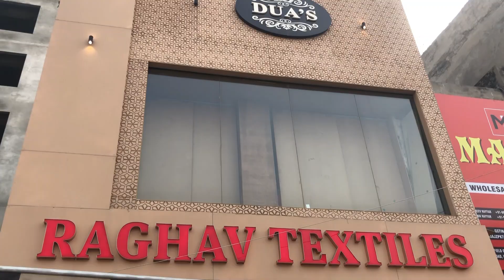Vlog #29 : ਵਿਆਹ ਦੀ ਤਿਆਰੀ || Shopping At Ghumar Mandi || Punjabi Vlogger Aman